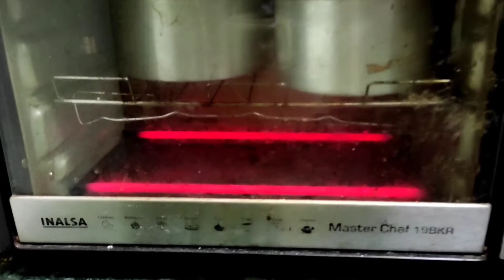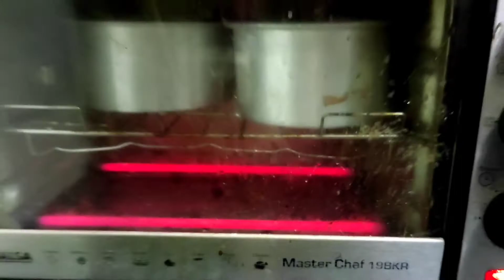Origami Chocolate Cake